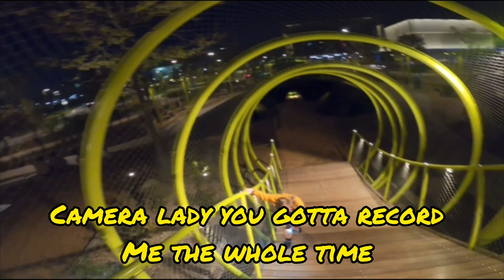The fire department didn’t get the joke!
Artist: ​⁠​⁠@FME.Chedda and IMG Draco